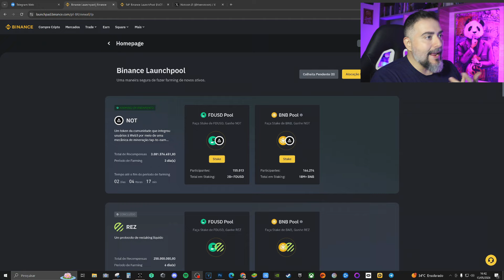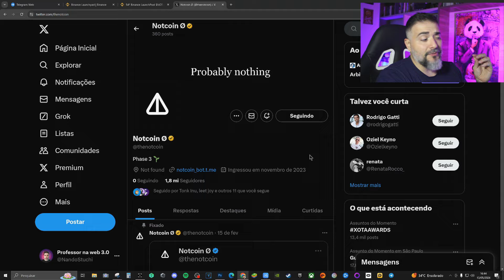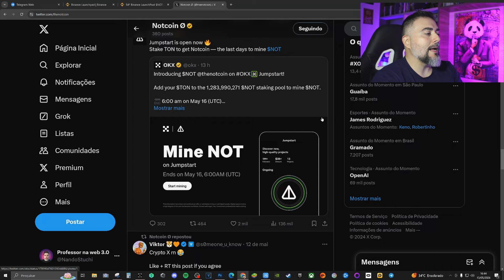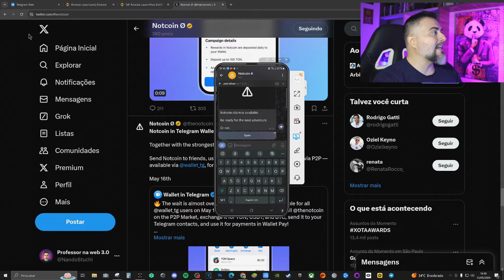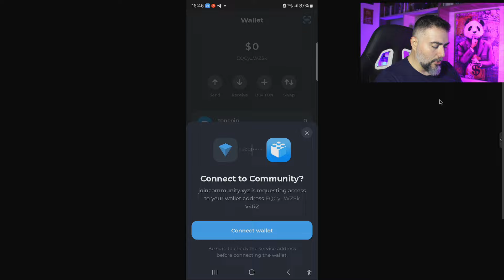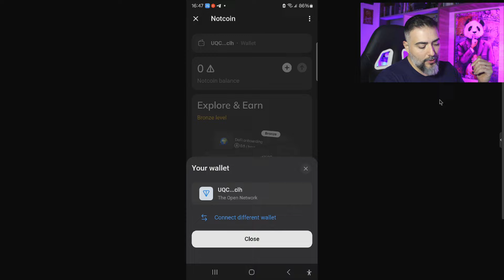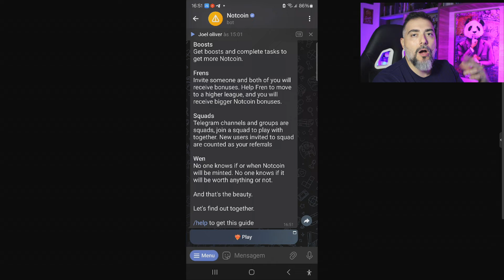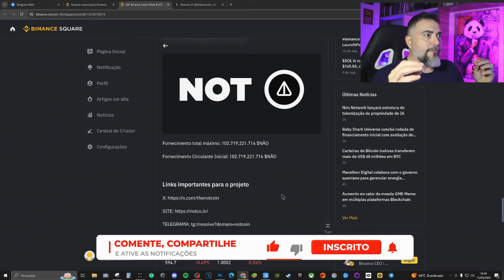Binance Launchpool ($NOT) - Como GANHAR de GRAÇA o TOKEN NOT! PASSO A PASSO e ANÁLISE do PROJETO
🔹 Links importantes para o projeto

☛ TELEGRAMA: tg://resolve?domain=notcoin

O que é NotCoin?
NOT_coin é um jogo de telegrama no qual você pode ganhar tokens com apenas um toque na tela. Chama-se NOTCOIN e é como uma mina de ouro para novas pessoas que entram no mundo da web3, que trata de coisas como criptomoeda e blockchain.

➡️ SE TORNE UM MEMBRO DO CANAL 👇
🔹Seja membro deste canal e ganhe benefícios: